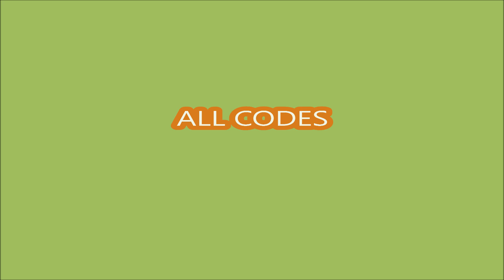*ALL CODES WORK*🍜 Ramen Simulator [PETS] ROBLOX | JULY 16, 2024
Ramen Simulator